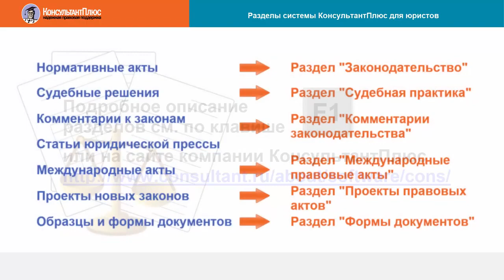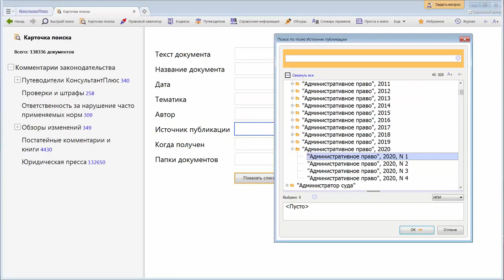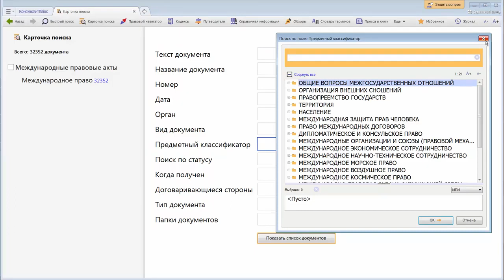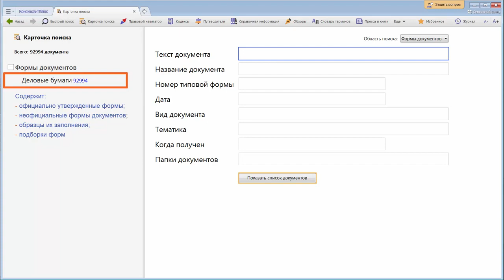Руководство пользователя Консультант Плюс (10) - Разделы системы КонсультантПлюс для юристов